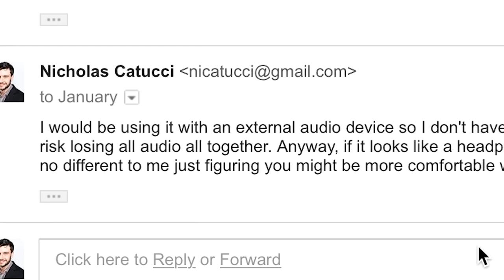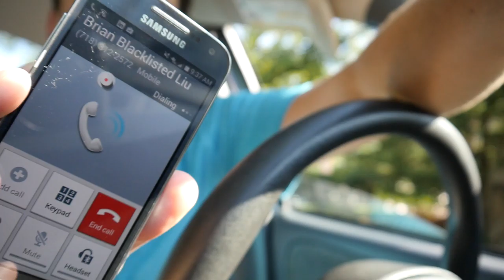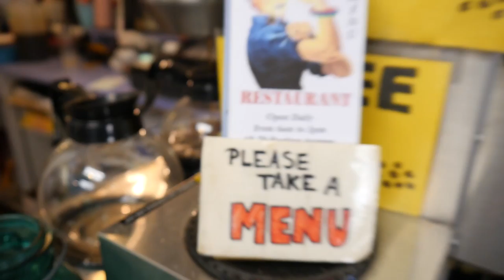Coffee, Diplomacy, & Rufus Wainwright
Btw this is my bachelor party.

Coffee is a brewed drink prepared from roasted coffee beans. These beans are the seeds of berries from the Coffea plant. The genus Coffea is native to tropical Africa, Madagascar, and the Comoros. Also Mauritius and Réunion in the Indian Ocean.

di·plo·ma·cy

dəˈplōməsē/

It's a noun (it's what you do) refers to the profession, activity, or skill of managing relations. Ideally performed by a badass who takes no prisoners.